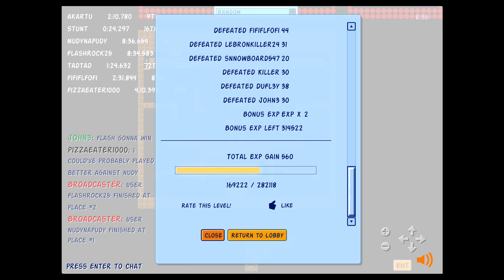Platform Racing 3 Reborn - 2/03/2023 Tournament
Games: B.E.L.L.2, Random Custom Sword DM, Christmatch, Fated DM
Extras: True Tournament Pain, Colossal Colosseum, Team Race, Girlboss Stadium, Team DM

tib aka john duf vipa lebr gas flash tad azy nudy fif killer pizza stunt ice snnow

nudy pizza fif
aka lebr gas
:evilaliens: nudy john ice
tad azy flash
gas nudy pizza tad
ice nudy john
nudy john, gas flash, azy tad
nudy azy ice
nudy flash, tib ice

Token drop: alien token for flash

Extra non-tourney map was: It's Raining Men